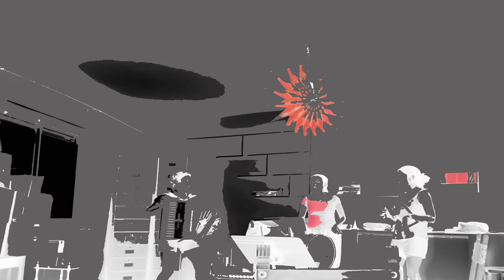MRO ILO par PEYADZI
MRO ILO est une composition originale du groupe PEYADZI.
Polyphonies féminines composées, métissées, recyclées... portées par un souffle décalé...

Kaja Kosowska: Chant, clarinette, guitare et percussion
Bénédicte Richer: Chant, percussions
Perrine Maisonneuve: Chant, flûte traversière, accordéon